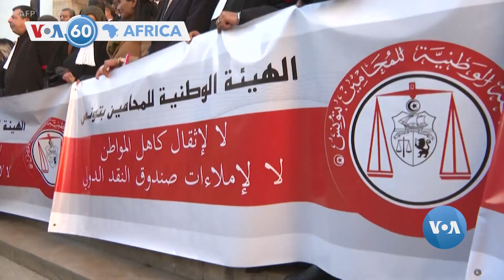Raporo ya ONU Yemeza ko M23 Itavuye muri Kibumba|Kenya:Uharanira Uburenganzira bw'Abatinganyi Yishwe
Raporo yakozwe na ONU yerekana ko umutwe wa M23 wananiwe kuva mu gace ka Kibumba ko muri Kivu ya Ruguru. Iyi raporo ikomeza ivuga ko M23 yagombye kuba yaravanyeyo ibikorwa byayo, mu gihe M23 yo ihakana ivuga ko itanze kuvayo. || Polisi yo muri Kenya yatangaje ko yabonye umurambo w’impirimbanyi iharanira uburenganzira bw’abatinganyi. Ibice by’umubiri we byatawe n’imodoka yari yahishe icyapa kiyiranga hafi y’umuhanda biri mu isanduku y’icyuma